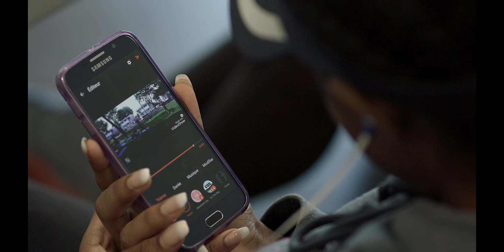Atelier de reportages vidéo Fous des parcs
La Coopérative Multisports Plus présente l'atelier de reportages vidéo proposé et réalisé dans le cadre de la programmation Fous des parcs.

Merci à :
Coopérative Multisports Plus
Un itinéraire pour tous
Centre des Jeunes l'Escale
Programme Horizon Jeunesse
Coup De Pouce Jeunesse
Club de basket-ball de Montréal-Nord
Maison des jeunes L'Ouverture
Arrondissement de Montréal-Nord

Et à tous les jeunes participants!